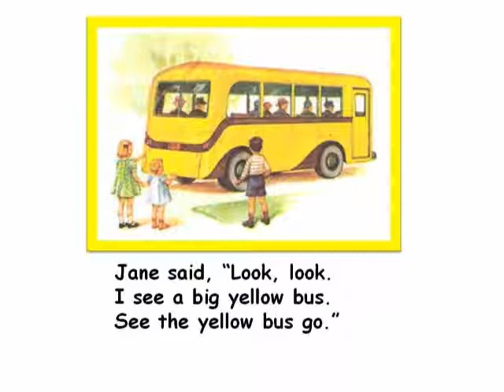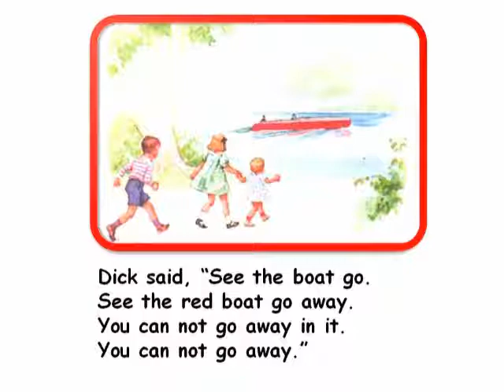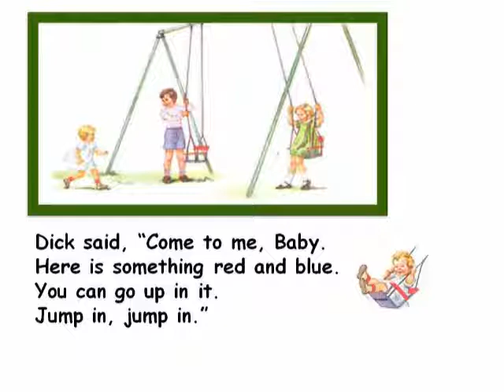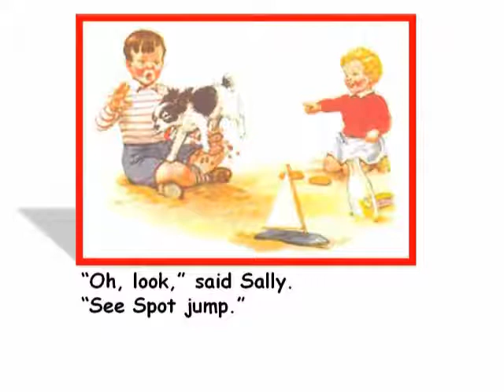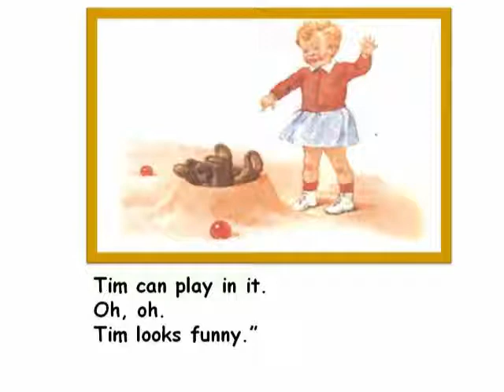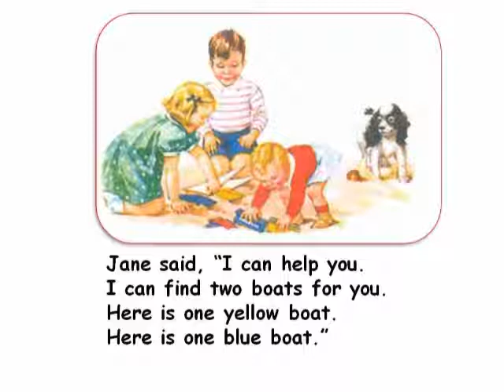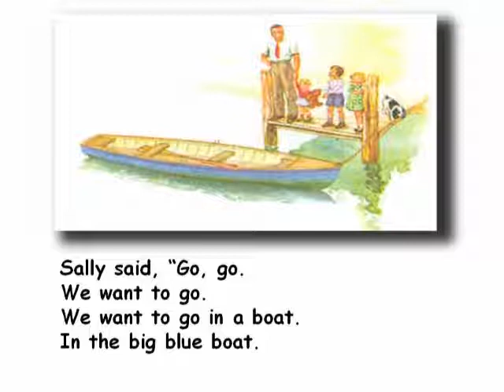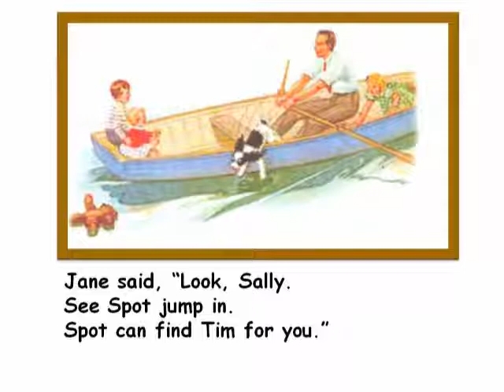5 Sally Sees Cars Dick and Jane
1. Type in teched-resources.org or click on the link above.
2. This website is free and pay-forward.  It is complementary to support education around the world.
3. You are on the main page of many lessons for all grades and subjects.
4. The Yellow Button (Blending Technology in classroom) will allow you to explore many new and wonderful lessons.
5. Toddler Lessons for 1 year and pre-School.
6. Kindergarten and 1st grade.
7. Facilitator many lessons.
8. Fun Lessons